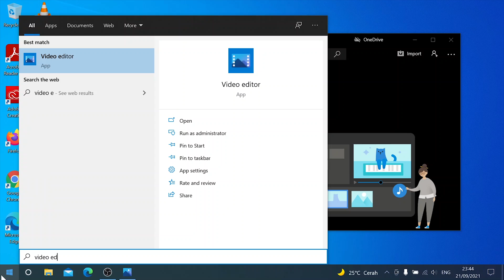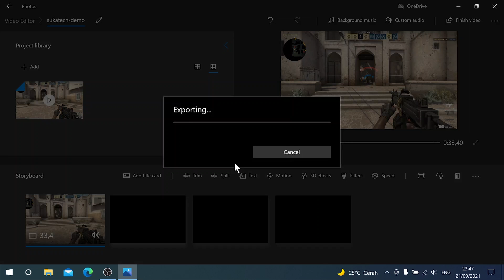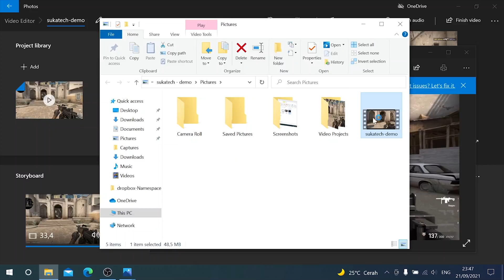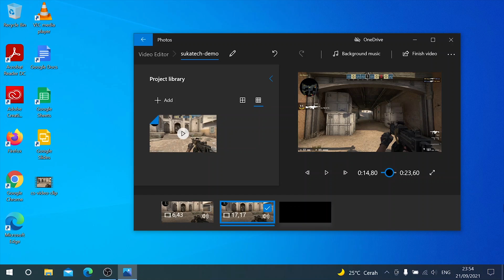Cara Mudah Memotong Video di Laptop Windows 10 [Tanpa Aplikasi Tambahan]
Di video kali ini, saya akan menjelaskan cara cepat dan mudah memotong video di laptop & pc windows 10, tanpa memerlukan aplikasi tambahan.

Jika kalian menggunakan laptop windows 10, kalian bisa menggunakan software bawaan dari windows 10, sehingga tidak perlu install aplikasi baru.

Karena tidak memerlukan aplikasi tambahan, tentunya cara ini gratis.

Walaupun gratis, cara ini bisa digunakan tanpa menimbulkan watermark.

Jadi, bisa dicoba ya caranya.

⌚ Timestamps
0:00 Membuka Aplikasi Video Editor
0:33 Cara Memotong Video
2:16 Cara Memotong Bagian Tengah Video
3:13 Penutup